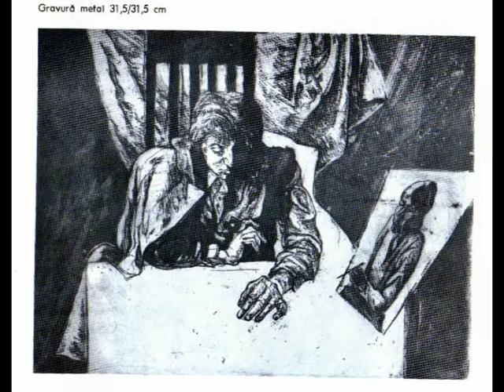IN MEMORIA ALINEI ROSCA 1960-1991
UN SPIRIT DEOSEBIT...